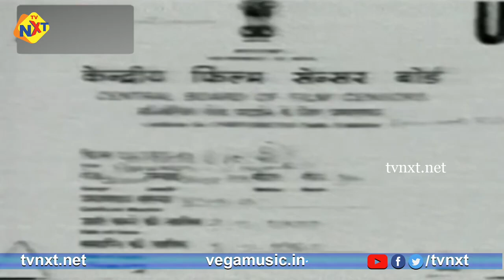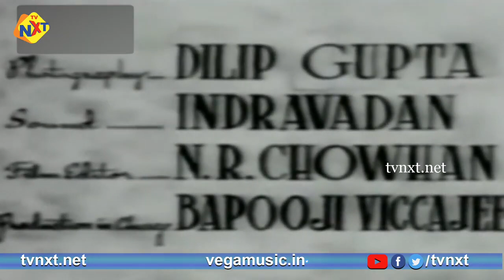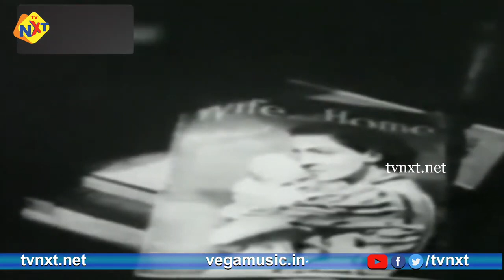Parwana (1947) | Full Hindi Movie | K L Saigal | Suraiya | Najma | Azurie | Sharma | Tvnxt Hindi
Watch Parwana Super Hit Old Classic Movie. Starring Saigal, Suraiya,
Najma, Singh, Azurie, Sharma, and Music Composed by  Khurshid Anwar,  Directed by J.K.Nanda,  Produced by  R.B.Haldia.